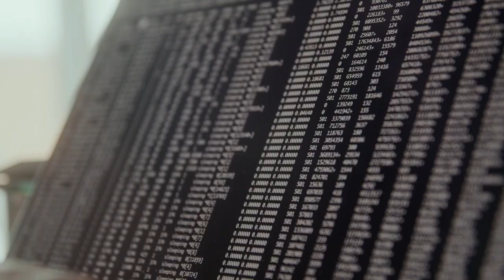KPMG | The future of insurance is data driven.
With the right data and technology in place you will derive insights that give you a 360 degree view of your members.